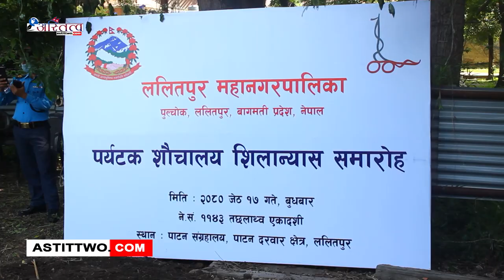पर्यटक शौचालय शिलान्यास समारोह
ललितपुर महानगरपालिकाले पाटन संग्राहलय दरबार क्षेत्र भित्र पर्यटनहरुको लागि ललितपुर महानगरका प्रमुख चिरीबाबु महर्जनले शौचालय शिलान्यायको समारोह गर्नुभएको छ ।

ललितपुर महानगरपालिकाको प्रमुख चिरीबाबू महर्जनले
पाटन संग्राहलय दरबार क्षेत्रको शौचालय ६ महिना भित्र सम्पन्न हुने बताउँनुभयो भने १ हजार ६६ वर्ग क्षेत्रफलको मिटरमा निर्माण हुन लागेको बताए ।

पाटन संग्राहलय दरबार क्षेत्रको शौचालय अपांग मैत्री , बालमैत्री , जेष्ठ नागरिक  अनुकुल अनुसार  निर्माण हुने छ ।

" उनले भने ललितपुरको प्रत्येक वडामा २९ वटा स्मार्ट शौचालय निमार्ण गर्ने बताएका छन् भने अन्तर्राष्ट्रिय मापदण्डको आधारमा यहि वर्षमा हामीले प्रत्येक वडामा २९ वटास्मार्ट ट्वाईलेट निमार्ण गर्ने भन्यौं तर कतिपय अध्यक्षज्युहरुले खासै चासो देखाएको गुनासो गर्नुभयो ।"